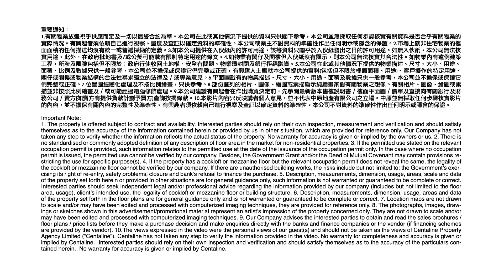[物業資料庫]中環永安集團大廈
[物業資料庫] 永安集團大廈 位處 中環 傳統商業地段，配套成熟。步行至港鐵站僅約5分鐘✋。門口亦有巴士及電車站，可謂四通八達。地下大堂早年翻新，現時甚為光猛🌞🌞。共有29層寫字樓，間隔四正，加上實用率高，一向受用家歡迎。立即睇片了解更多詳細資料。